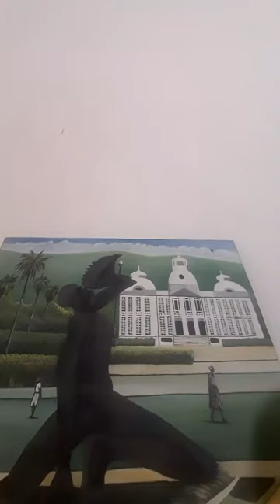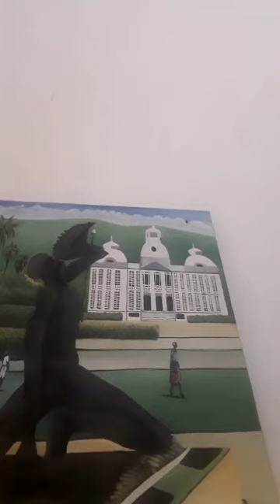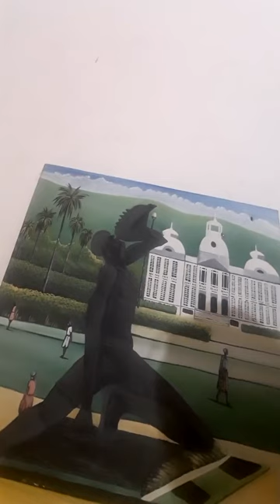la femme est la ceinture qui tient le pantalon de l'homme🙏🙏